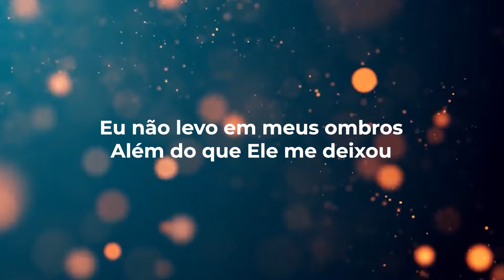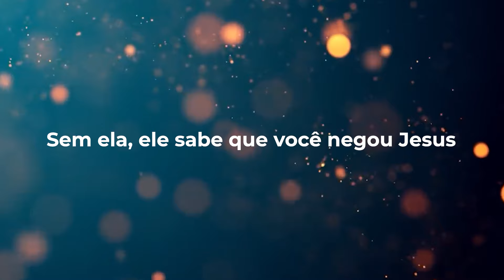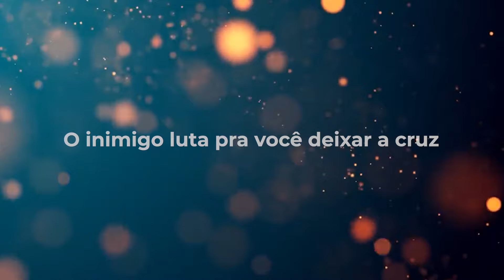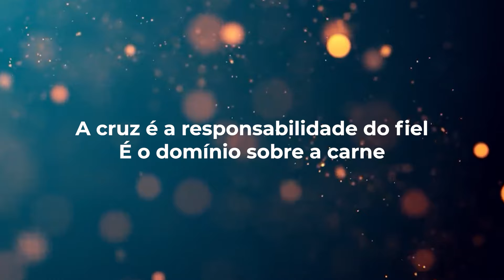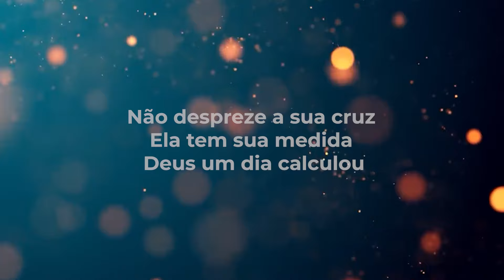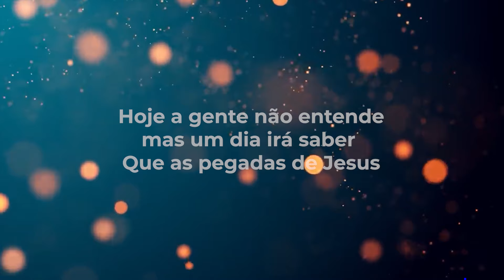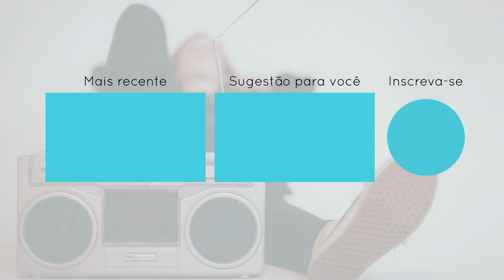Gisele Nascimento e Bruna Karla - Mapa do Tesouro LETRA - Gospel Hits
Ninguém é super homem
Deus não te fez de aço
Não leve em teus ombros
Além do que Ele te deixou
O mundo é natural
A carne é mortal
É a realidade pra chegar no ideal

O inimigo luta pra você deixar a cruz
Sem ela, ele sabe que você negou Jesus
O peso da tribulação não dá pra comparar
Com o peso da glória que o céu vai revelar

Não despreze a sua cruz
Ela tem sua medida, Deus um dia calculou
Por que Ele conhece a força e a fraqueza de um pecador
No calvário declarou
Com o sangue de Jesus
Para o mundo o seu valor

A renúncia é o braço de equilíbrio pra você
Hoje a gente não entende, mas amanhã é que você vai colher
Que as pegadas de Jesus
São o mapa do tesouro
Deus tem recompensa pra você